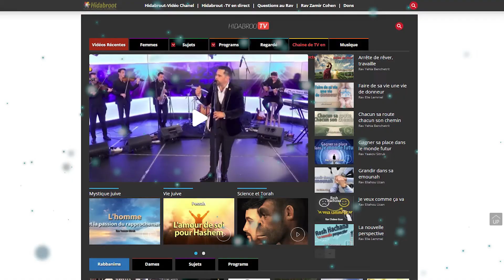Comment garder sa langue ? - Rav Netanel Arfi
Conseils, histoire et démonstration pour nous aider à ne pas dire du Lachon Ara.